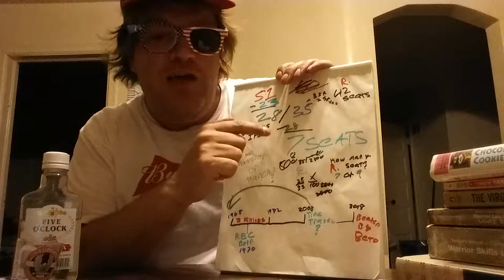Midterm Madness: Joe Manchin and The Kavanaugh Effect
What effect will Senator Joe Manchin's vote on Brett Kavanaugh have on his (Manchin's) chances for reelection.